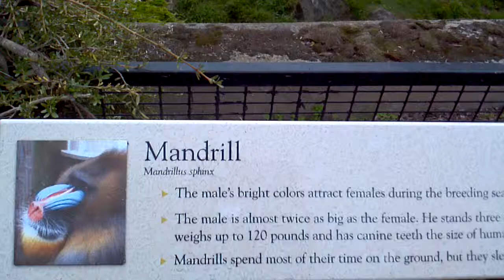MANDRILL - SAN FRANCISCO ZOO